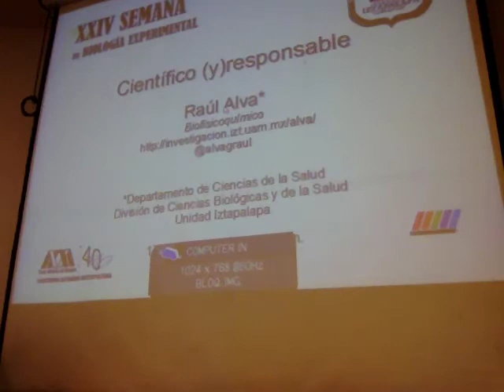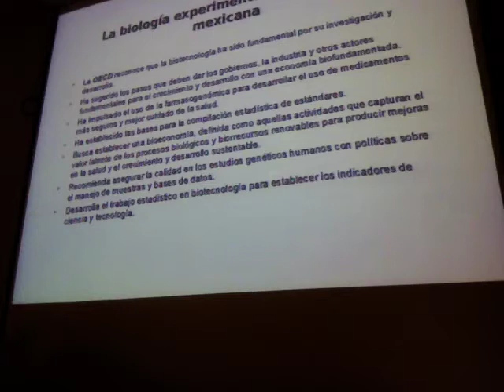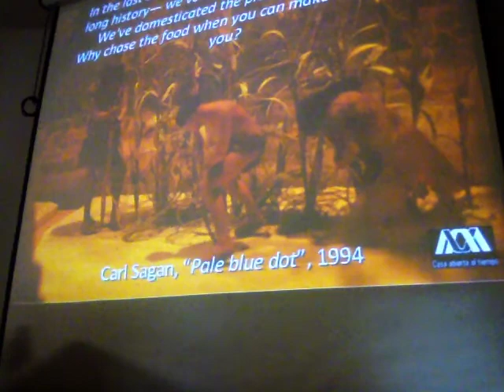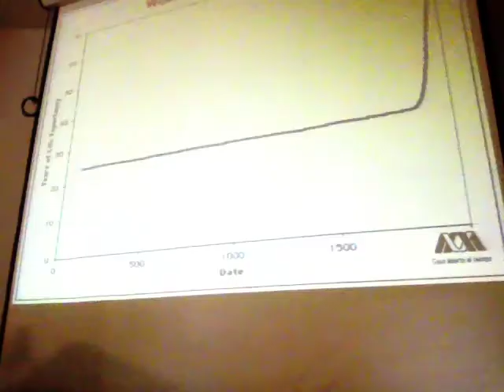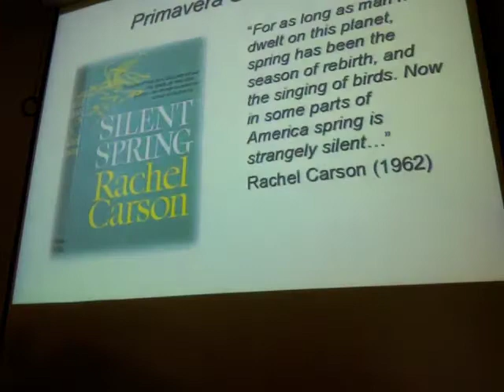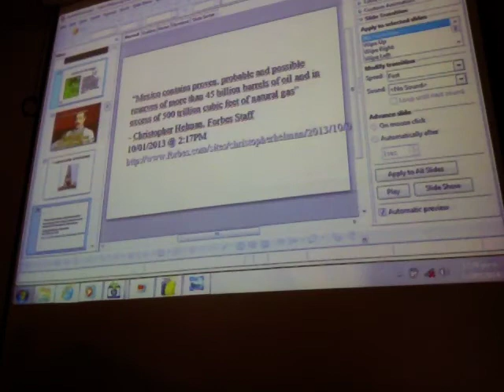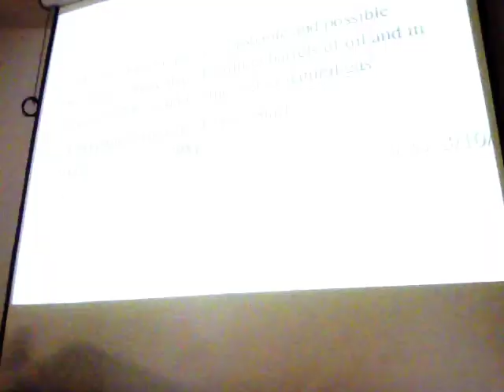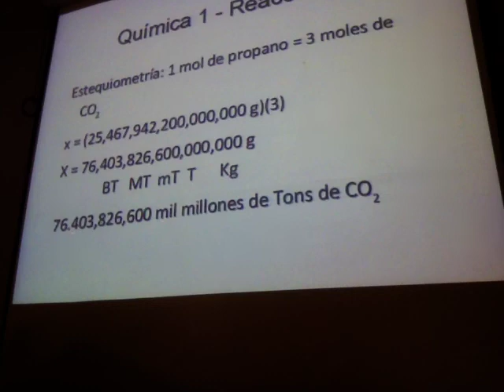Científico (y)responsable - Raúl Alva 1/2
Conferencia del 17 de septiembre de 2014, XXIV Semana de Biología Experimental, Universidad Autónoma Metropolitana, Unidad Iztapalapa